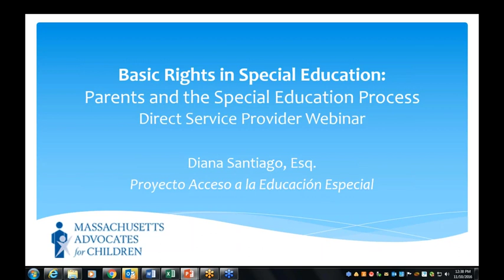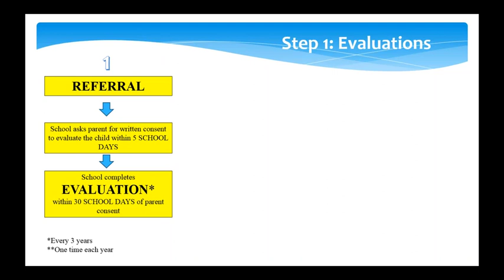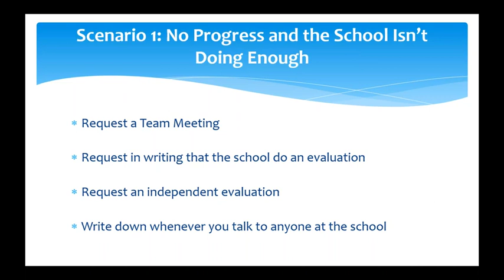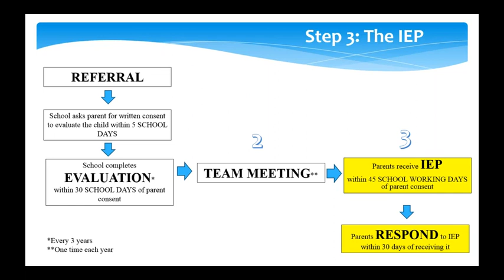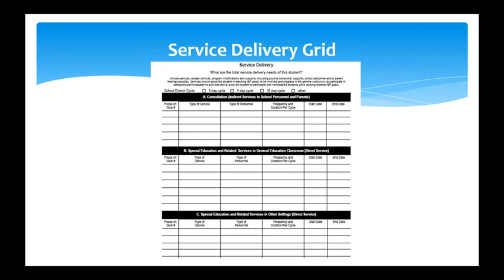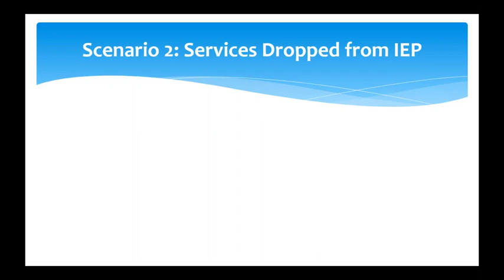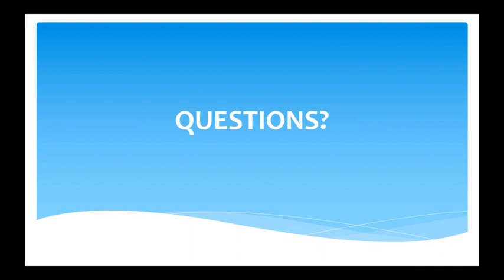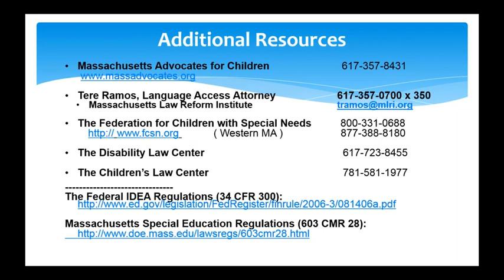Webinar Basic Rights in Special Education: Parents and the Special Education Process